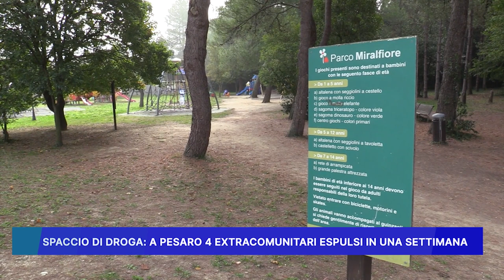SPACCIO DI DROGA, A PESARO 4 EXTRACOMUNITARI ESPULSI IN UNA SETTIMANA